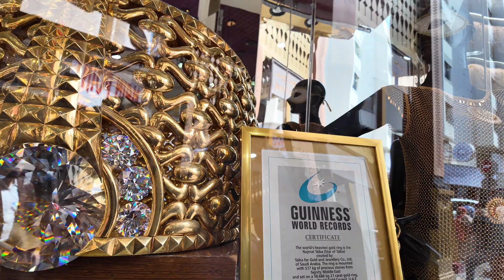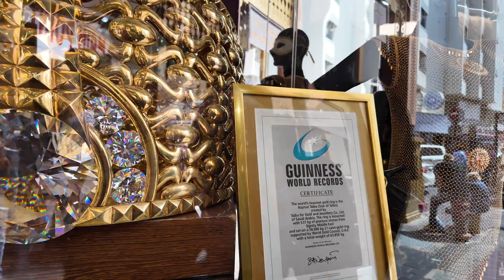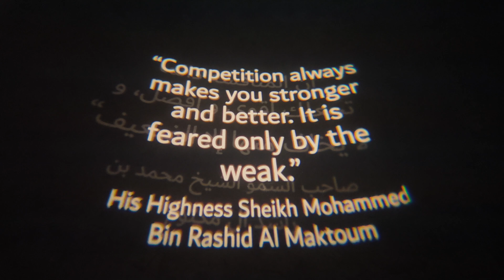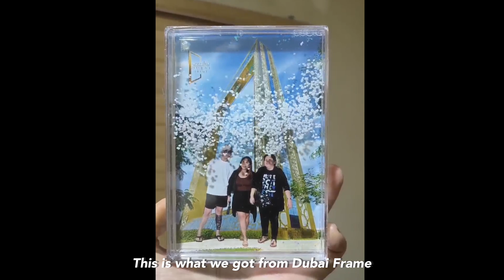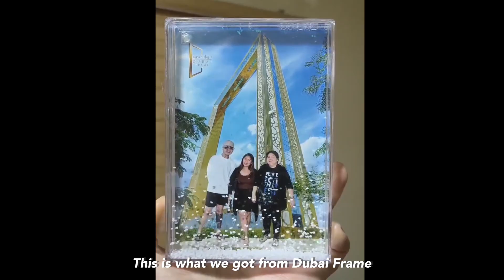My Family is in Dubai | Gold Souk, Dubai Frame, Dubai Mall